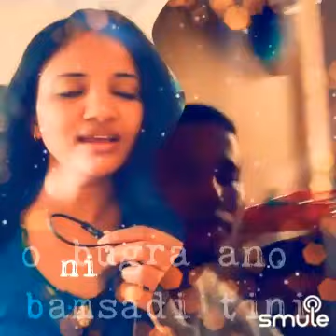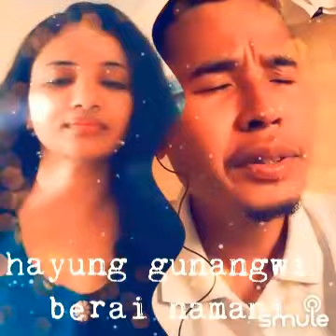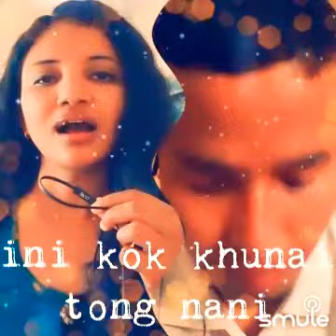Nono Karwi Angle Himjagwi 🎶 Kokborok Gospel Song 🎶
A beautiful gospel song in Kokborok language (official language of Tripura state) recreated and performed on Smule by myself alongside Tripura singer, Raju Debbarma.